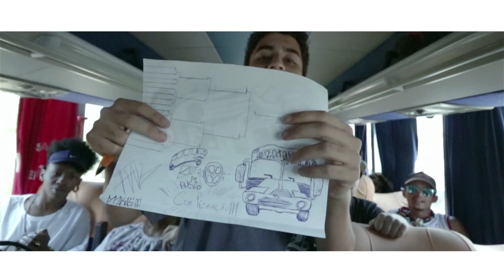MONOMITO NO TANQUE - RJ